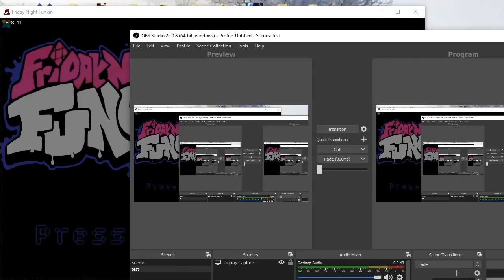friday night funkin'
playing the game friday night funkin. havent uploaded in quite a while.